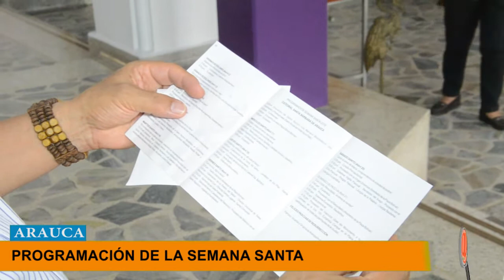LA DIÓCESIS DE ARAUCA DIO A CONOCER LA PROGRAMACIÓN DE SEMANA SANTA HASTA EL DOMINGO